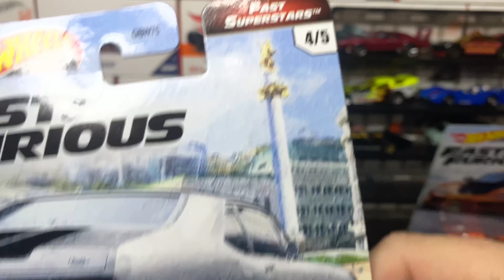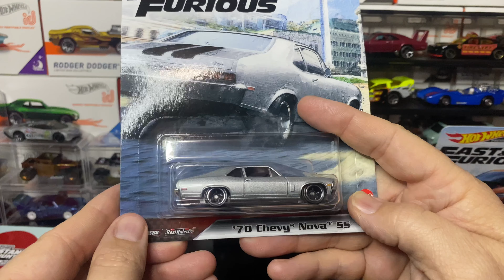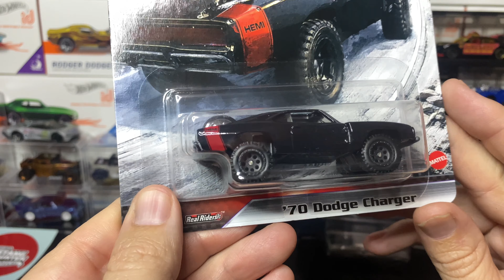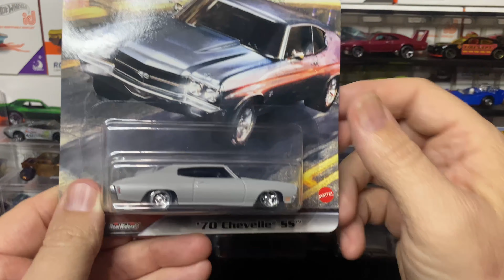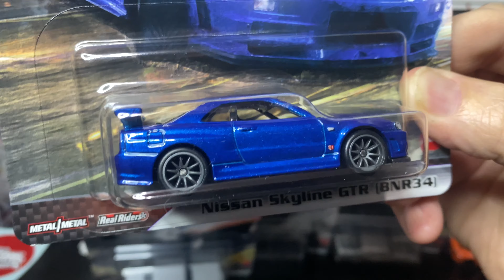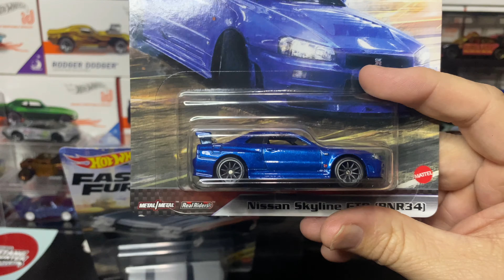The Future of the Gauntlet￼